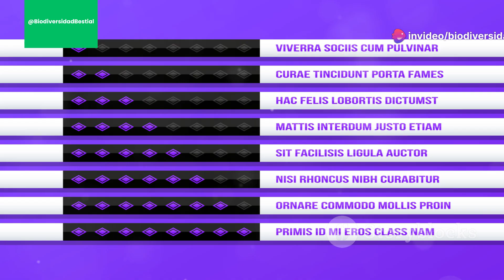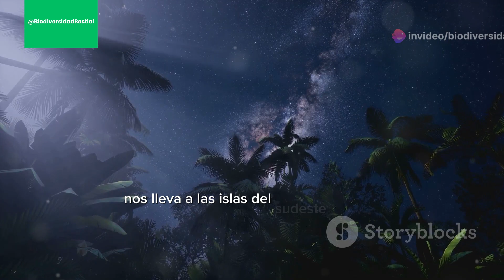¡Alerta peligro! Estos 10 animales podrían ser los más peligrosos del mundo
10 Animales Que Probablemente No Conocías 😮😲

OUTLINE:

00:00:00 Los Desconocidos del Reino Animal
00:00:24 El Rey del Abismo
00:00:48 Armadillo de Tres Bandas
00:01:14 El Enigma Nocturno de Madagascar
00:01:37 Un Gigante Gentil en Peligro
00:02:02 Un Eco Localizador Extravagante
00:02:27 El Mito Hecho Realidad
00:02:48 Cazador de las Profundidades
00:03:13 La Tristeza en Forma de Pez
00:03:36 La Música de la Selva Tropical
00:04:00 El Guardián de la Noche
00:04:25 Descubriendo lo Extraordinario